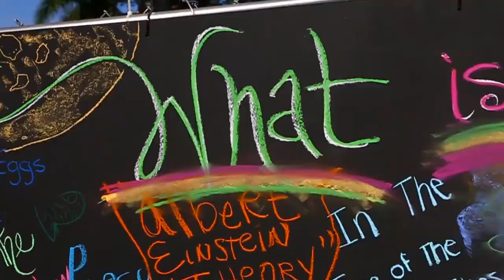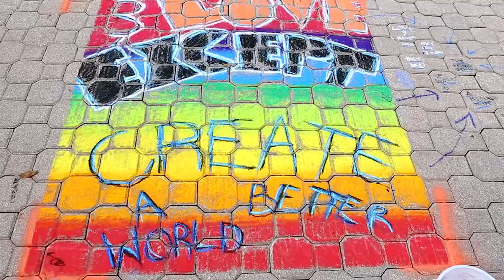Chalk Lit Festival - Broward County Main Library 2018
ChalkLitFest filled the historic library's north plaza with live music, on-site chalk art, food truck vendors, face painting and 3D printing stations on Saturday 13 January. Tabatha Mudra created this short film to capture the day!

This free festival featured hands-on crafting with Blick Art Materials, museum-curated workshops, a kids-only chalk zone and a People's Choice Award presented by Jerry's Artarama. Headlining the 20-plus pavement artists featured at Chalk Lit, was acclaimed artist and arts educator Carrie Bennett - together with Hector Diaz / Chalk Guys, Nate Baranowski, Lester Mendoza, Shane Mesmer, Bizzy Jenkins, Michael La Casas, Marlet Lopez, Zach Herndon, Claudine Julien, John May, Jessi Lindsey Queen, Kathleen Manderfield, Bridget Lyons, Gabriella Guerriero, Monica Capelluto, Ariel Fitzgerald Vergez, Genesis Allione, Cass Womack, Beatrice Flaig, Gian Franco, Jonathon Aizenstat, Idanya Clark, Francisco Javier Lara, Richard Del Ponte, and Susan Kelly.